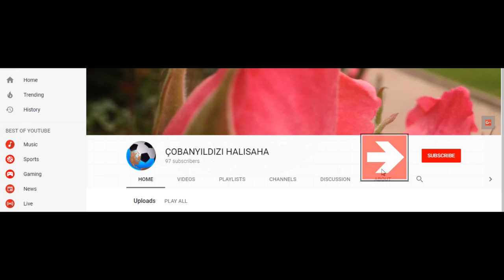SULTAN LOKUM - BEŞEVLER